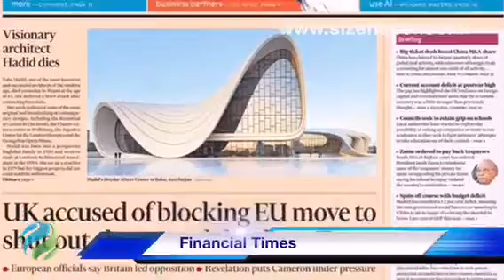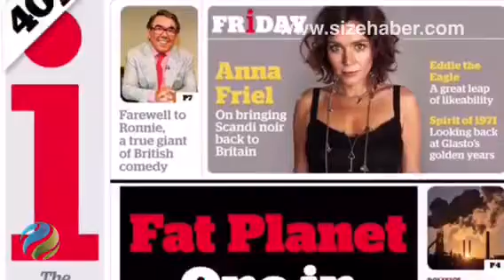English, newspapers front pages, 1 April 2016, Friday